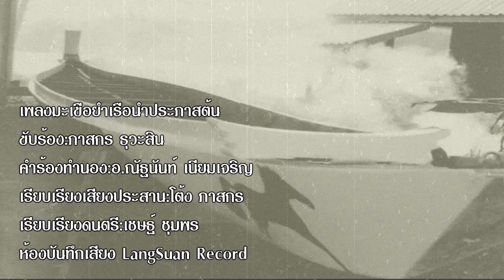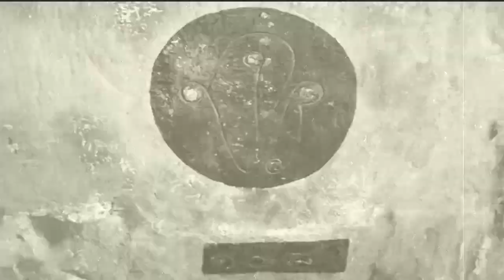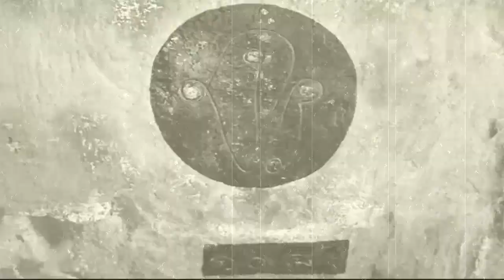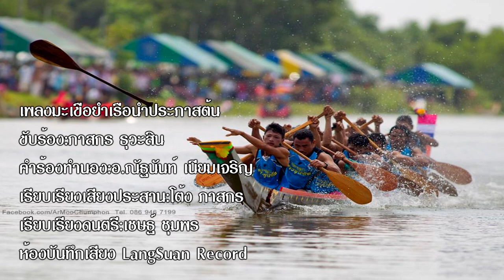มะเขือยำเรือนำประภาสต้นโต้ง ภาสกร [Official Video] ห้องบันทึกเสียง หลังสวน เรคคอร์ด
เพลง มะเขือยำเรือนำประภาสต้น
ขับร้อง โต้ง ภาสกร
คำร้อง ทำนอง อ.ณัฐนันท์ เนียมเจริญ
 เรียบเรียงดนตรี เชษฐ์ ชุมพร& โต้ง ภาสกร